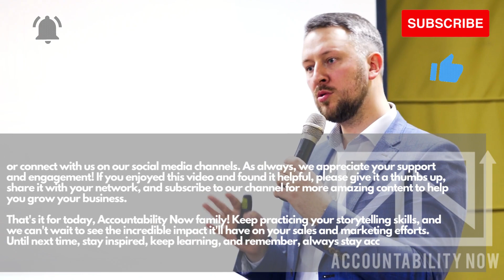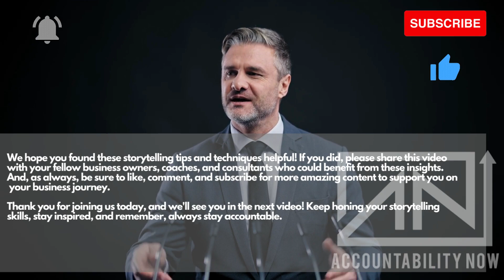Unlock the Magic of Storytelling: Boost Your Sales & Marketing for Business Success!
Discover the Power of Storytelling in Sales & Marketing | Boost Your Business with Captivating Narratives | Small Business Owners, Coaches, & Consultants

Unlock the true potential of storytelling in sales and marketing with this value-packed video! We'll guide you through powerful techniques and tips to create captivating stories that resonate with your target audience and help your business grow. Perfect for small business owners, coaches, and consultants looking to level up their marketing strategies.

00:00 - Intro
00:45 - The Power of Storytelling
01:25 - Technique 1: The Hero's Journey
02:20 - Technique 2: The Power of Vulnerability
03:10 - Technique 3: Metaphors & Analogies
04:00 - Engagement & CTA
04:30 - Outro
05:00 - Bonus Tips (Consistency, Evolving Your Story, Measuring Impact)

Let's keep the conversation going and continue learning together.

For a more detailed look into sales and marketing strategies, check out our blog post:

Looking to take your coaching business to the next level?

Don Markland is the CEO and owner of Accountability Now™, an Executive Coaching and Business Strategy company out of Jacksonville, Florida. As a contributor to multiple publications like Forbes, LDS Living, Debt.com, and others, Don has over 20 years of experience in the world of marketing, leadership, and business growth.
His current practice has been ranked Top 10 by multiple publications (Yahoo and Forbes), and he has been ranked the #1 Business Coach in Florida and #1 Online Trainer in the US by BestCompany.com. Accountability Now was also named 2022 Top 5 “Best in Business” Management Consulting companies by Inc.com.

Previously, Don led the sales and marketing efforts for one of the most successful digital marketing agencies in the US, 411Locals, to an international growth of +36%. Prior, Don was an owner and Chief Revenue Officer for MoneySolver™, a private equity fintech company, where he led the nationally recognized firm of over 350 employees to become the nationally recognized and largest Tax Resolution digital marketing financial services company in the U.S. with over 250% growth to $89M three years.

Before to MoneySolver™, Don spent time as a Global Sales Executive working with Amazon, State Farm Insurance, All State, Geico, Focus Services, and more.
Don spent time in the startup world as an Owner and Chief Operating Officer for Launch Leads, a marketing startup in Salt Lake City, Utah where he helped them achieve record performance in both client and revenue growth and was named to Utah Business Magazine’s Top 40 under 40 for leading businesses executives in the entire state.